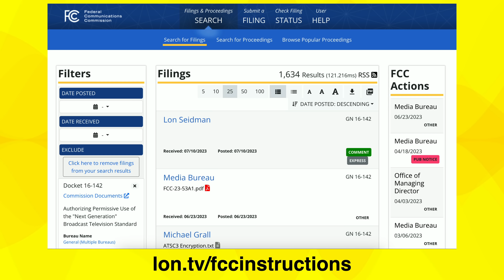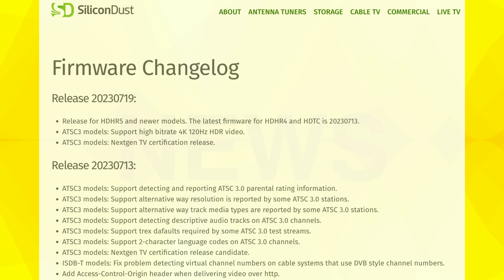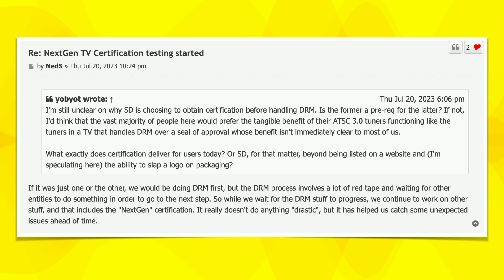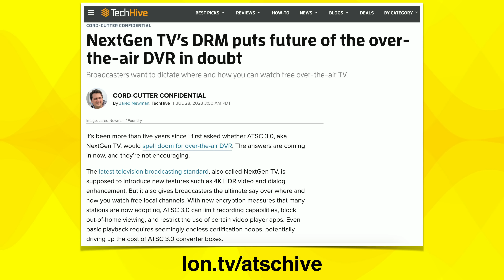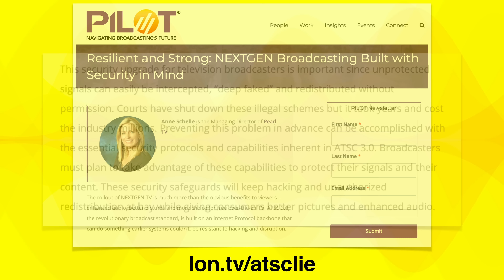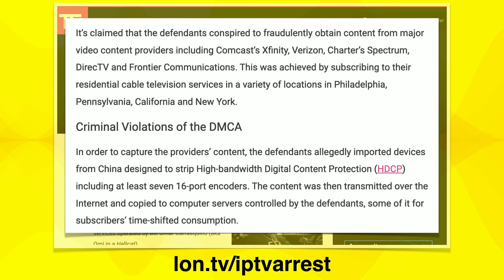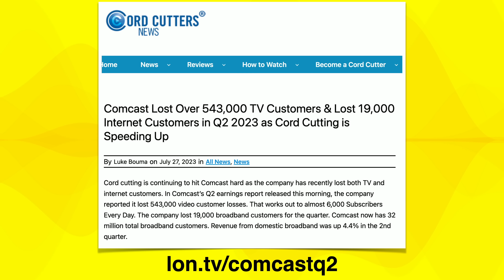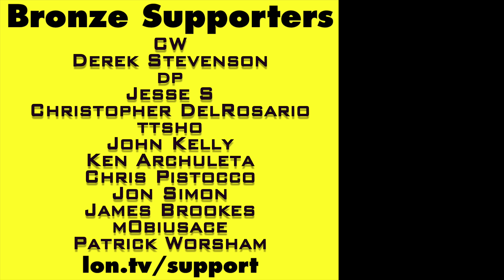ATSC 3 DRM Encryption is Worse Than We Thought! savefreetv !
- A Tech Hive article reveals that broadcaster's plans for restrictive DRM on over the air broadcasts is even worse than we thought! We'll dive into that in this series.

VIDEO INDEX:
00:00 - Intro
01:25 - FCC Complaint & Petition Campaign Update
03:33 - ATSC 3.0 Rollout Delayed !
04:34 - HDHomerun Certification Update Doesn't Decrypt DRM.. What?!?
06:52 - How DRM went from bad to worse!
07:10 - DVR Expiration Dates, Blocking
07:34 - Disclose Your Location to Watch TV?
08:04 - Internet connection required for Smart TV, Roku, Fire TV, iPhone, iPad etc.
09:28 - Recordings won't work without connection to original tuning device
10:06 - Restrictions on Plex, Channels, Emby, etc.
10:41 - Is this really about restricting re-transmission or regular viewing?
13:24 - Conclusion